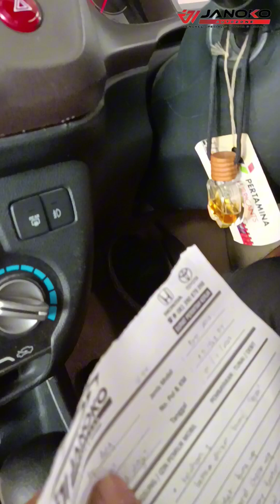Laporan Brio Putih Bp Arif